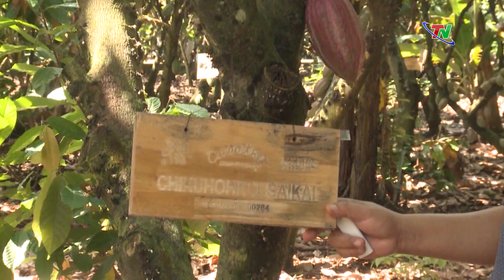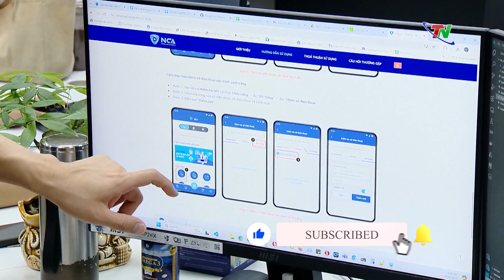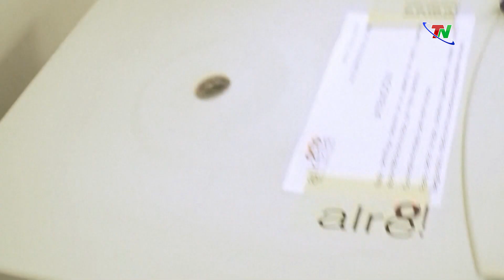Cầu phao Phong Châu nối đôi bờ Tam Nông – Lâm Thao - Tổng hợp tin tức 29/9/2024 | Thái Nguyên TV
00:00 Phiên họp giả định Quốc hội trẻ em lần thứ hai
00:54 Cơ bản khống chế dịch tả lợn châu Phi ở Hà Giang
01:36 Cầu phao Phong Châu nối đôi bờ Tam Nông – Lâm Thao
02:18 Giải ngân đầu tư công mới đạt 47% kế hoạch
03:00 Giá ca cao tại Việt Nam tăng gấp đôi
03:40 Lừa đảo qua tài khoản ngân hàng giảm mạnh
04:19 Thái Nguyên chủ động tái đàn dịp cuối năm
05:03 Khẩn trương khắc phục sạt lở trên Quốc lộ 3c
05:40 Trung Quốc và Mỹ nhất trí phát triển quan hệ song phương ổn định, lành mạnh và bền vững
06:16 Giao tranh buộc trên 50.000 người tại Liban di tản sang Syria
06:47 Số người thiệt mạng do lũ lụt tại Nepal tăng lên 59 người
07:34 Trung Quốc phóng vệ tinh có thể tái sử dụng
08:10 Tây Ban Nha: “Huấn luyện” vi khuẩn để phục chế tranh